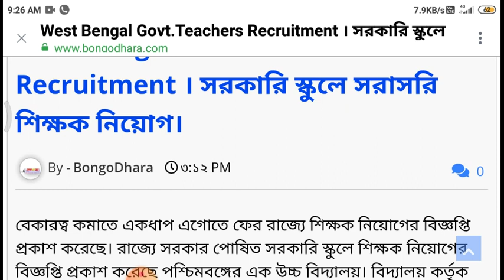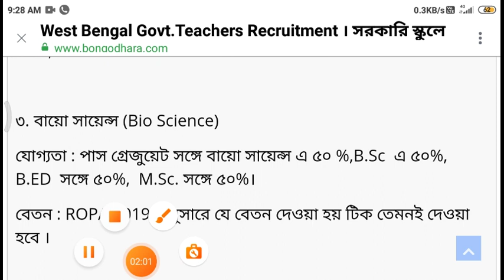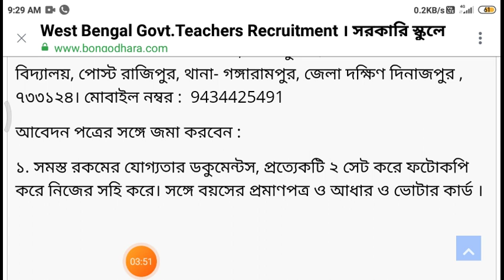শিক্ষক নিয়োগ সুখবর | west bengal teacher recruitment news | teacher recruitment wbssc| ssc new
শিক্ষক নিয়োগ সুখবর | west bengal teacher recruitment news | teacher recruitment wbssc| ssc new, wbssc slst new notification, wb teacher recruitment new notification, wb school service commission new notification, school service commission

Success-Quest
upper-primary-update
geograpgy_ bengali_history